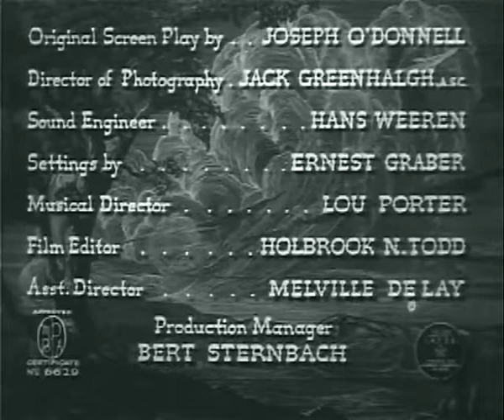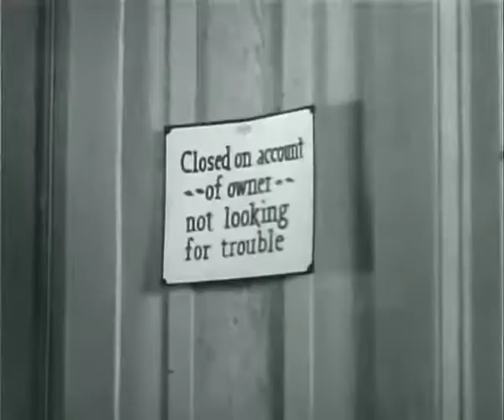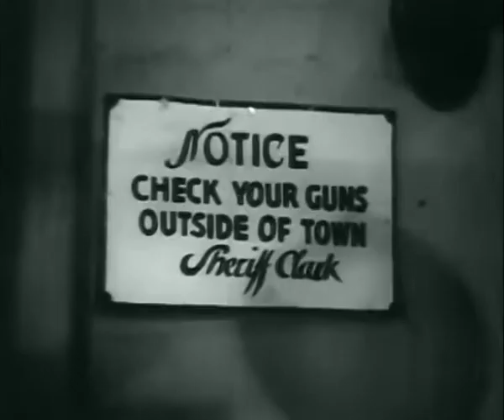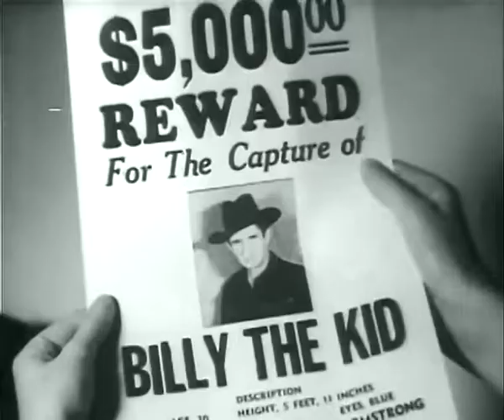Billy the Kid | Texas